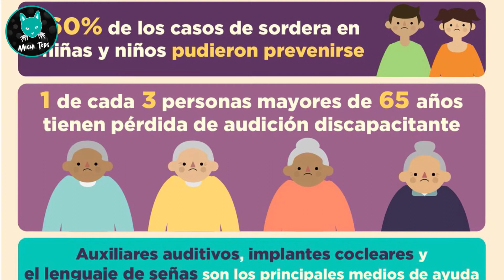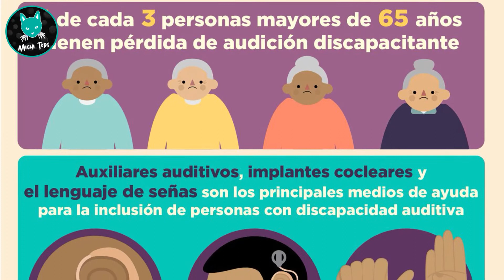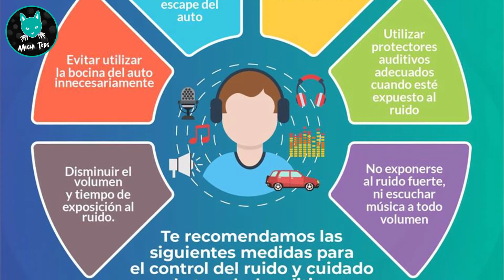5 TIPS PARA PREVENIR LA SORDERA | DATOS DE LA OMS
Muchas gracias  por acompañarme en un video más mi querido humano.
Trato de subir videos cada semana para asegurarte una buen estancia en mi canal, espero verte de regreso pronto, no olvides dejarme en los comentarios de qué te gustaría que hablara en los próximos días.